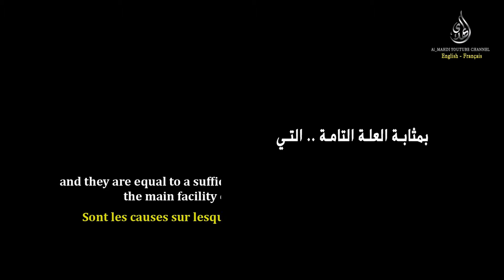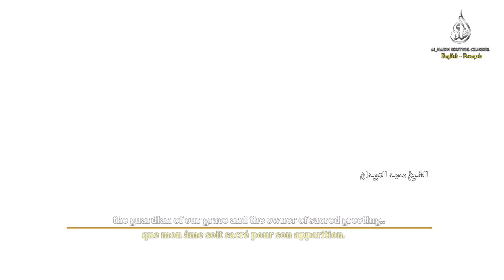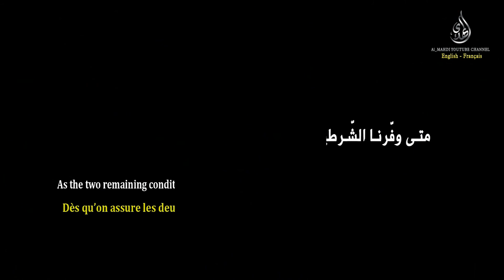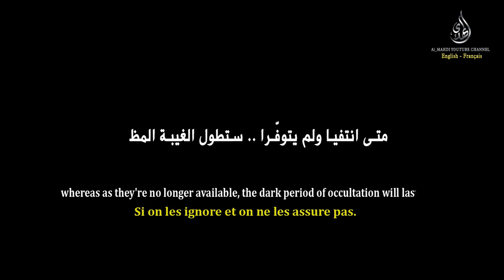The conditions of appearance of Ima Al-Mahdi - Les conditions d'apparition du L'Imam Al-Mahdi